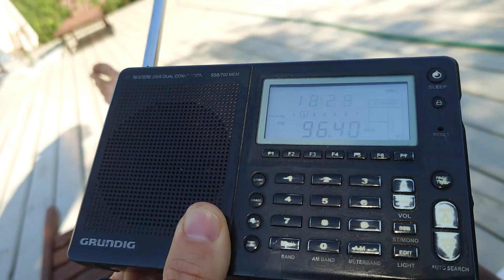Era2 GR Charakas-Akhendrias @ Danube Delta